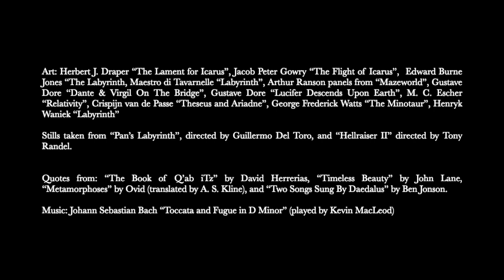The Labyrinth of Beauty (and the pitfalls of creativity)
This essay explores the nature of Beauty, overcoming the Minotaur, and the possibility of liberation from the labyrinth of the Self.

For Tarot readings and other forms of guidance, you can visit my Etsy shop

Art: Herbert J. Draper “The Lament for Icarus”, Jacob Peter Gowry “The Flight of Icarus”,  Edward Burne Jones “The Labyrinth", Maestro di Tavarnelle “Labyrinth”, Arthur Ranson panels from “Mazeworld”, Gustave Dore “Dante & Virgil On The Bridge”, Gustave Dore “Lucifer Descends Upon Earth”, M. C. Escher “Relativity”, Crispijn van de Passe “Theseus and Ariadne”, George Frederick Watts “The Minotaur”, Henryk Waniek “Labyrinth”

Stills taken from “Pan’s Labyrinth”, directed by Guillermo Del Toro, and “Hellraiser II” directed by Tony Randel.

Quotes from: “The Book of Q’ab iTz” by David Herrerias, “Timeless Beauty” by John Lane, “Metamorphoses” by Ovid (translated by A. S. Kline), and “Two Songs Sung By Daedalus” by Ben Jonson.